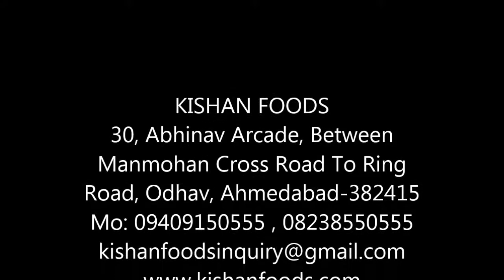Peanut Peeling Machine Manuacturer In India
We are manufacturer of all types of food processing machinery with good quality and good service.